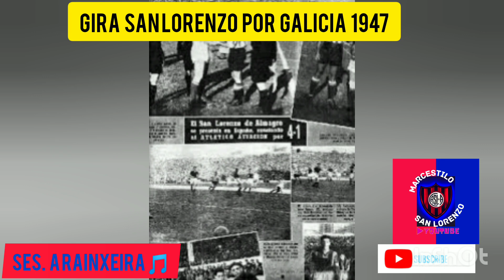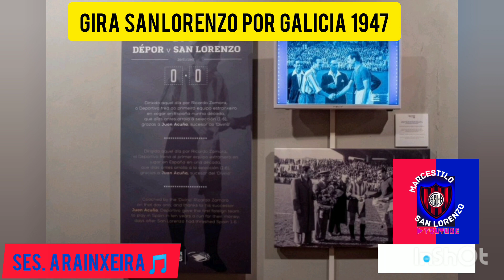GIRA DE SAN LORENZO POR GALICIA 1947 CONTRA DEPOR CORUÑA 💙❤️ MUCHOS EMIGRANTES SE HICIERON HINCHAS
GIRA DE SAN LORENZO POR GALICIA  1947, CONTRA DEPOR CORUÑA 💙❤️ MUCHOS EMIGRANTES SE HICIERON HINCHAS CUANDO LLEGARON A LA ARGENTINA